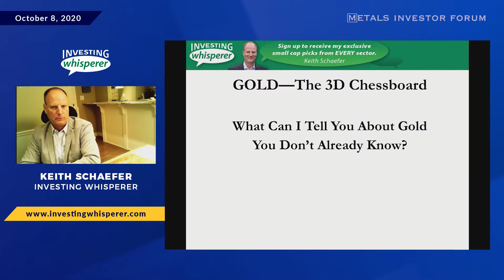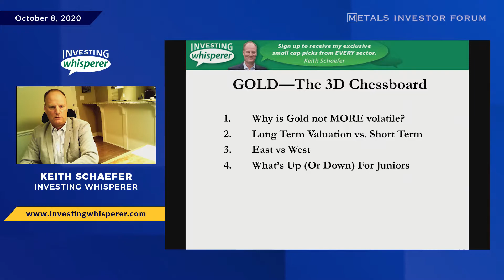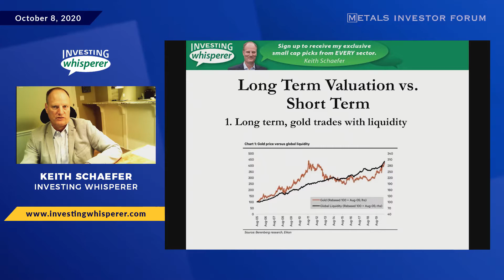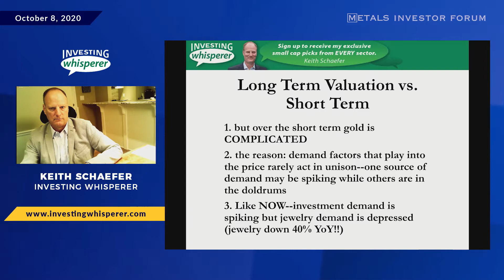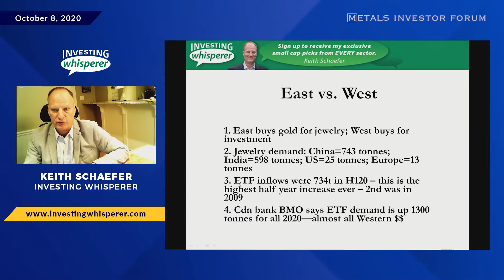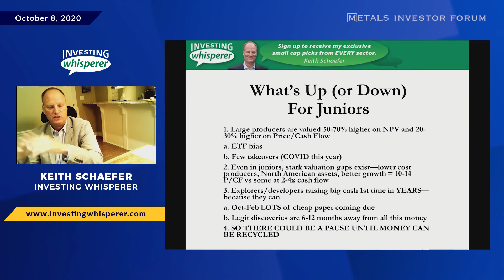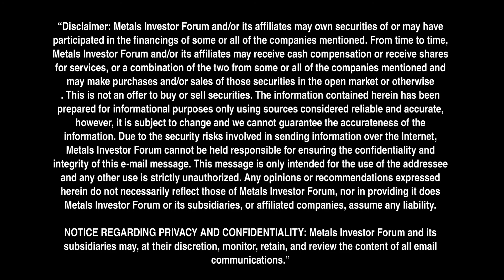"WHY IS GOLD NOT MORE VOLATILE" Keith Schaefer of Investing Whisperer presents at MIF | Oct. 8, 2020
Keith Schaefer Editor of Investing Whisperer presents at the virtual MIF on October 8, 2020

All newsletter writers’ stress that the first quality on that list – excellent management – is essential to the success of a junior mining company.

The problem is that it’s hard to assess management without being able to look them in the eye and ask the questions that matter to you.